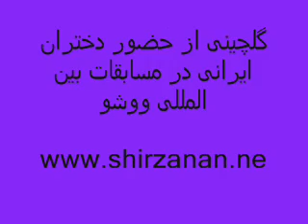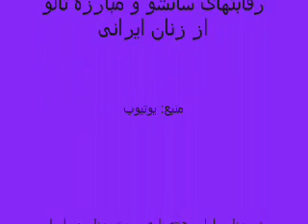Iran Wushu Selection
Iranian Women Wushu Selection